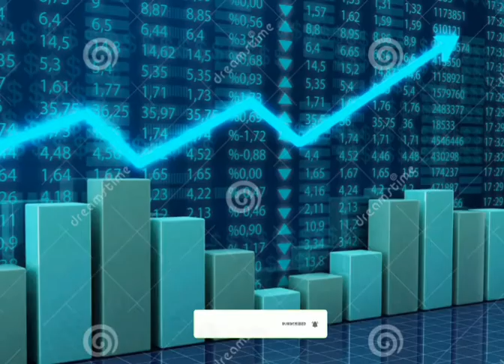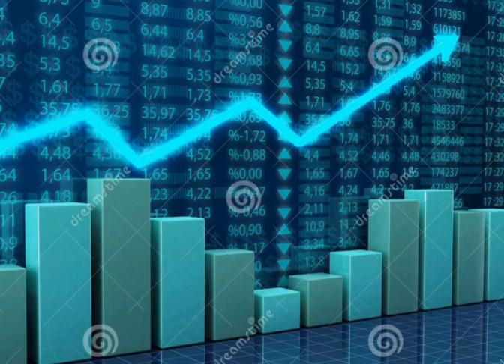இலங்கையின் தற்போதைய நிலைமை|Srilanka Economic Crisis